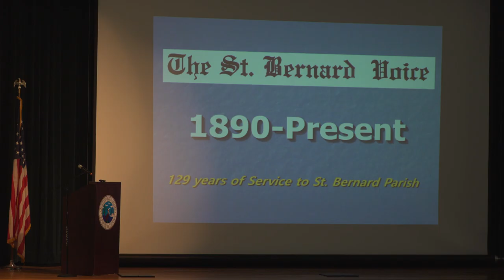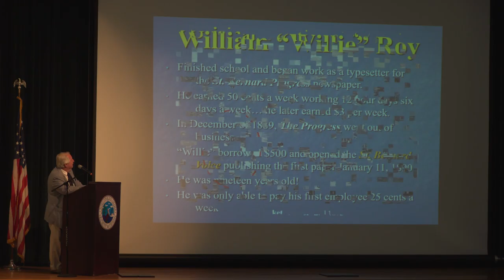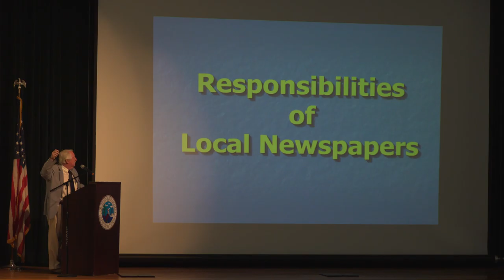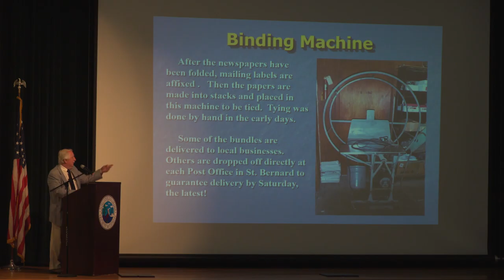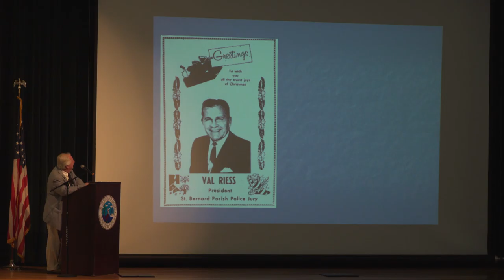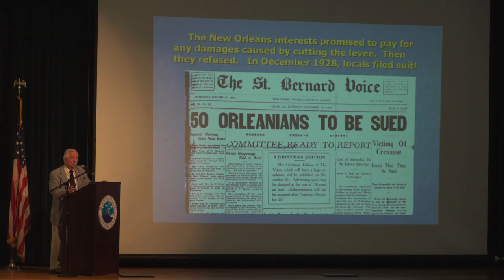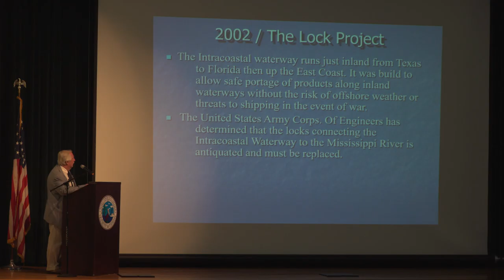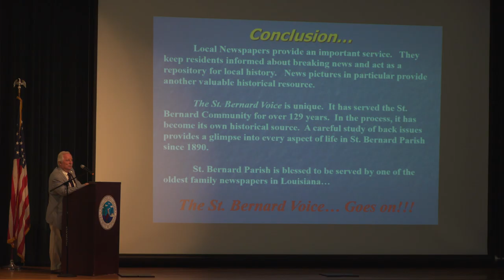"The History of the St. Bernard Voice" by Ron Chapman (NHLS 19Sep)